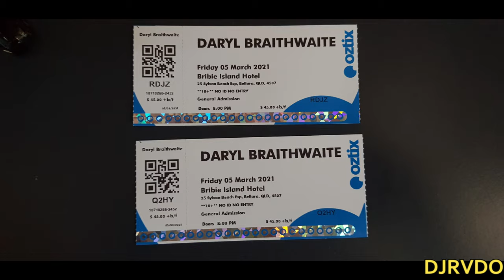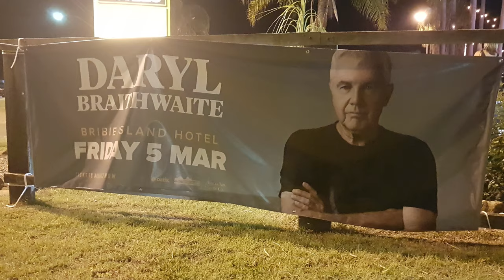DARYL BRAITHWAITE UP CLOSE AND PERSONAL AT THE BRIBIE ISLAND HOTEL 2021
A Look  at Our Night  With Daryl  at the Bribie  Island Hotel   Fri 5 March 2021
Would Like to Thank Daryl For Making the time to sign and Take Photos with us  A TOP NIGHT